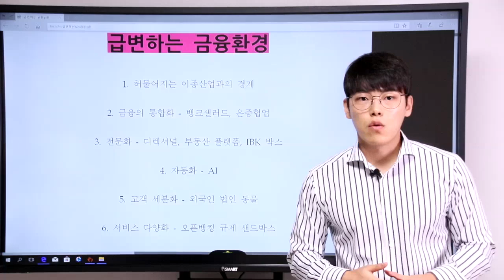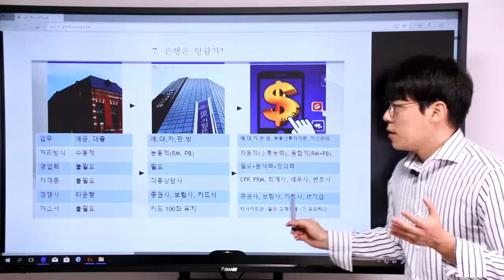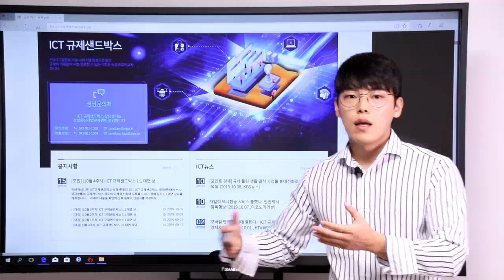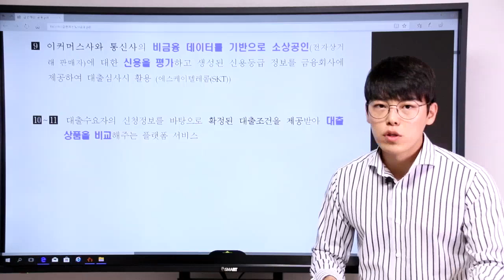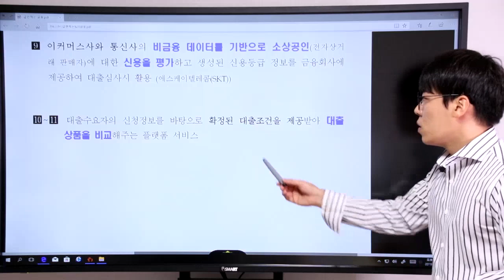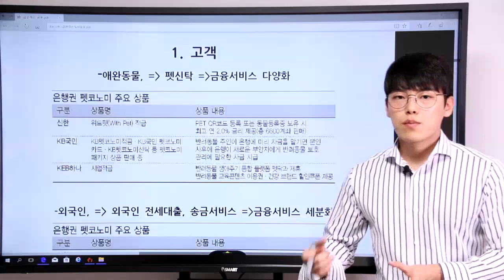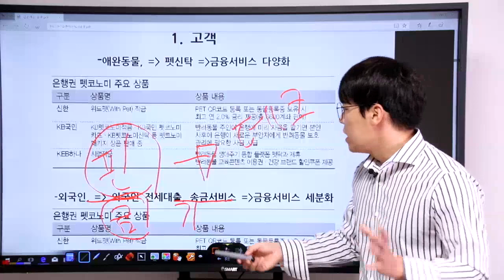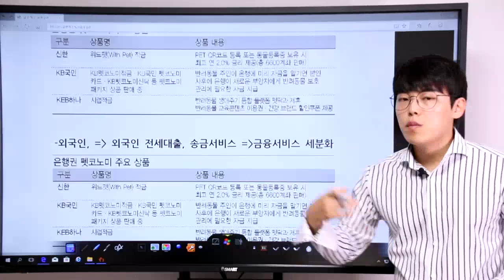입행을 위한 디지털트랜스포메이션 강의